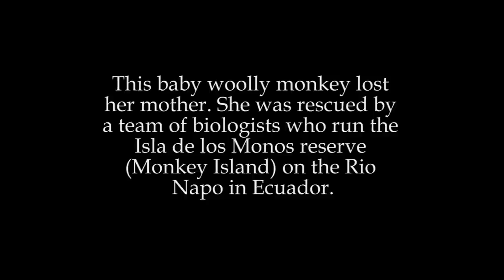Super cute baby monkey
The Sumak Allpa team manages a 115 hectares sanctuary island on the Rio Napo in the Ecuadorian Amazon. Monkeys are typically rescued after falling prey to poachers, etc. They are cared for by a team of biologists before being released on the island and eventually in the wild.
The baby monkey was a few months old at the time we shot this video.